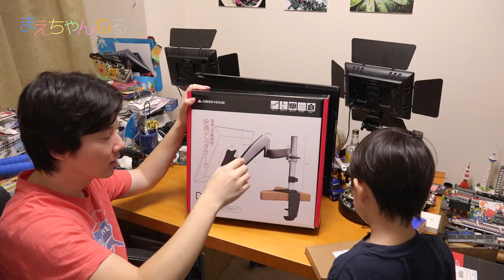PS4がやりたくて、液晶モニタ VG248 と ディスプレイアームを導入しました！w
PS4がやりたいがために液晶モニタとディスプレイアームを購入しました（笑）

最近の液晶モニタはHDMI端子がついているので、安いので良いかな〜と考えていたのですが、やはりゲームをする場合は「応答速度1ms」の方が動きがブレないということ。
そこで、ASUSのゲーミングモニタ「VG248QE」を購入したのですが、自分の机でこれを置くとカメラの配置上動画撮影ができなくなってしまいますw

そこで、このモニタを稼働式にすれば良いということで、グリーンハウスのディスプレイアーム「GH-AMCA02」も合わせて購入しました！
液晶モニタはVESA規格に対応していればこのアームを使えるのでとても便利です^^

これで私の最近抱えていた問題が解決しPS4 スター・ウォーズ バトルフロントが思う存分できそうですwww

▽ASUS Gamingモニター 24型フルHDディスプレイ ( 応答速度1ms / リフレッシュレート144Hz / NVIDIA 3D Vision2対応 / 昇降・ピボット機能 / DP,HDMI,DVI / スピーカー内蔵 / VESA規格 / 3年保証 ) VG248QE（Amazon）

▽グリーンハウス 液晶ディスプレイアーム クランプ式 4軸 GH-AMCA02（Amazon）

▽グリーンハウス 液晶モニターアームをしっかり取り付ける モニターアーム補強プレート ブラック GH-AMPA（Amazon）

▽使用音楽（YouTube オーディオ ライブラリ）

▽撮影機材　SONY α NEX-5R（Amazon）